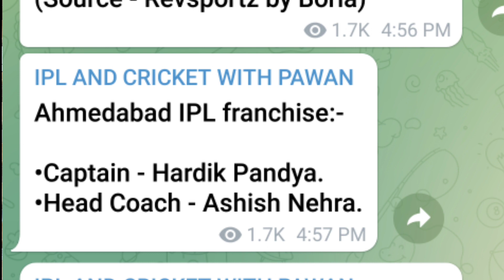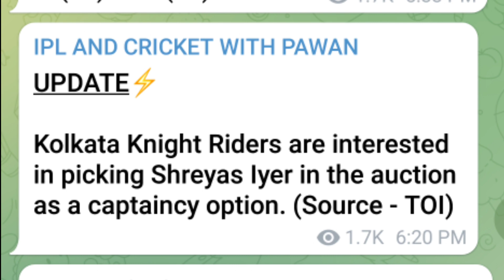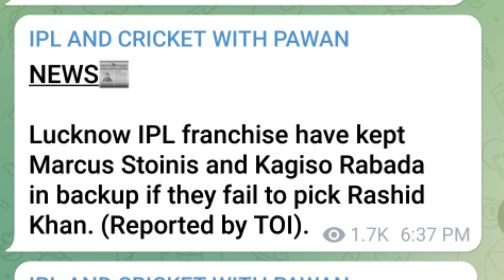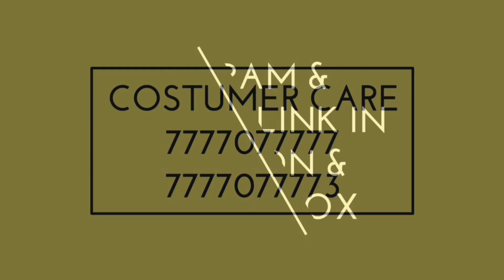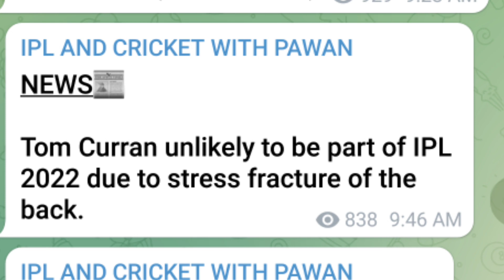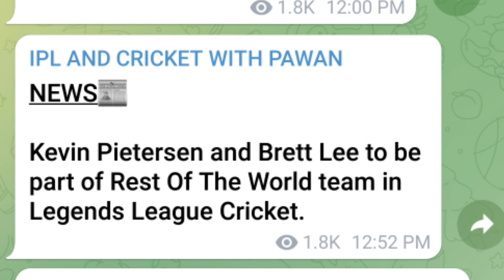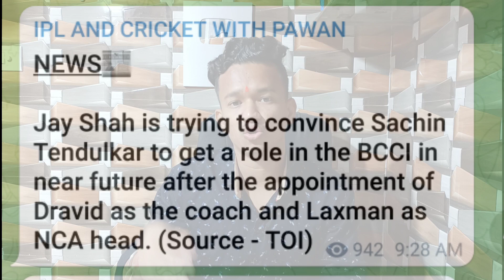IPL 2022: Hardik Ahmedabad Captain 👍, S Iyer KKR New Captain 🔥, 3 Draft Pick Players List | EP 368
News Covered: IPL 2022: Hardik Ahmedabad Captain 👍, S Iyer KKR New Captain 🔥, 3 Draft Pick Players List | EP 368